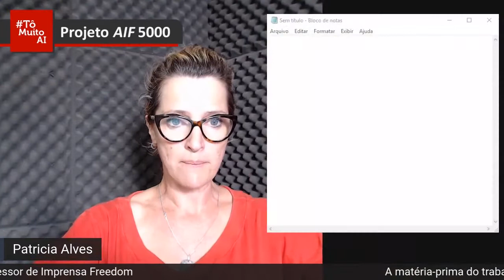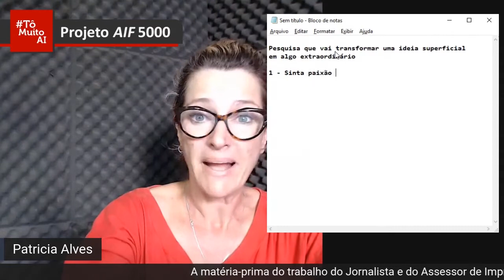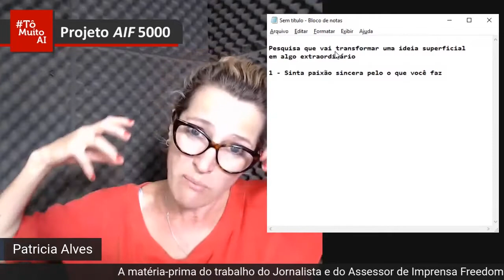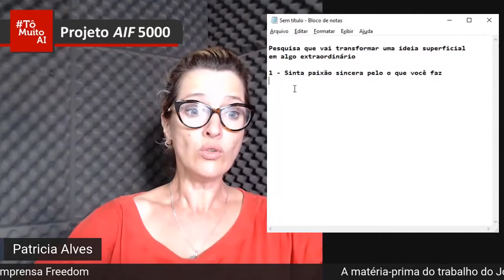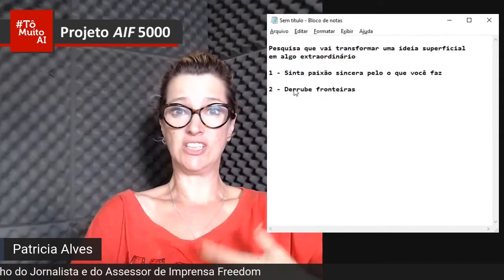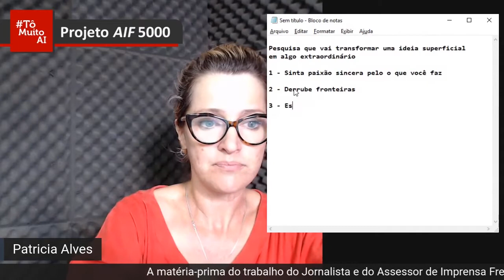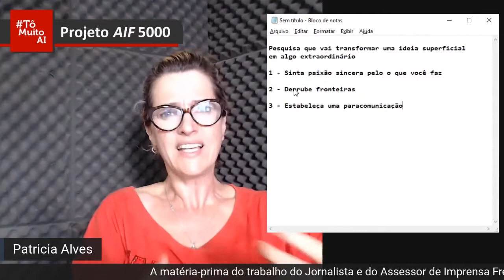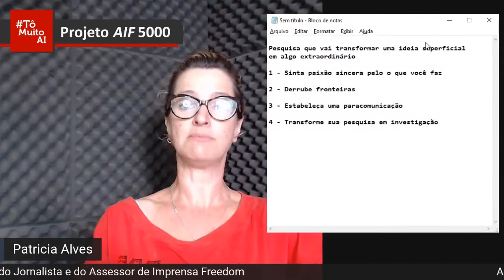4 passos para aproveitar ao máximo essa matéria prima do jornalista e do Assessor de Imprensa